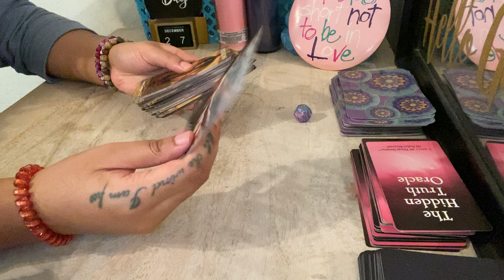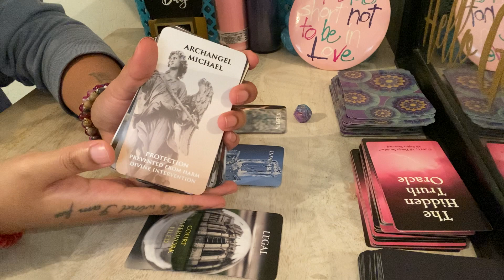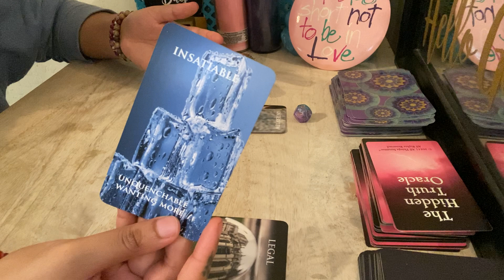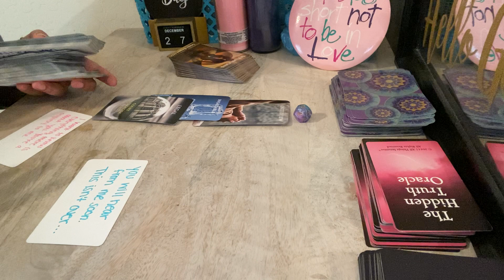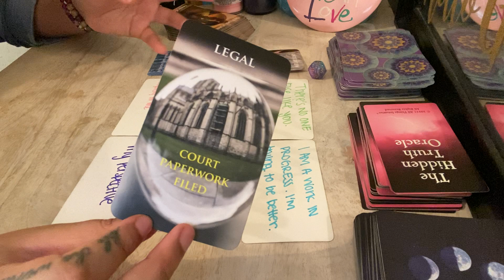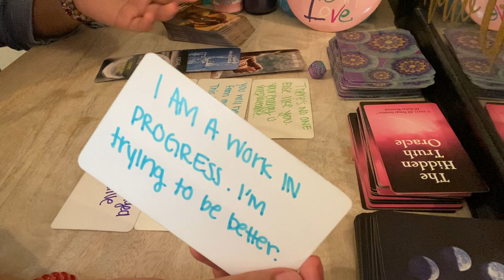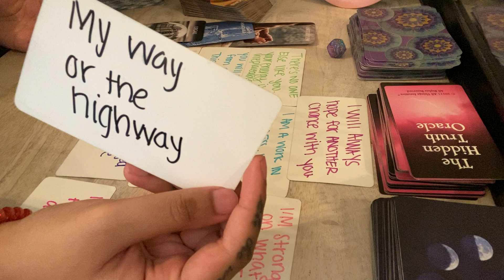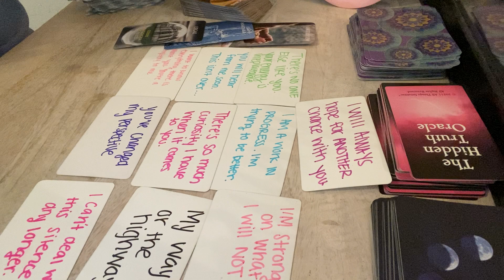Cancer ♋️ This person CAN’T GET OVER YOU! They HAVE LOVE FOR YOU AND THEY WANT TO PROVE IT TO YOU❤️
Any inquiries please DM:
Instagram.com/4rithetaurus